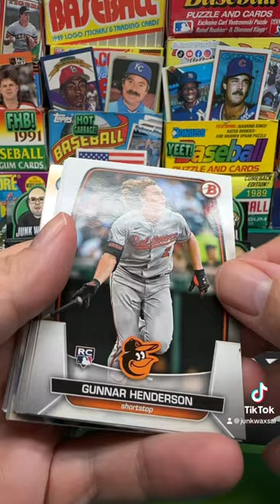2023 Bowman Baseball Pack